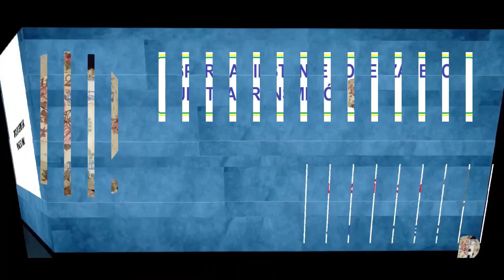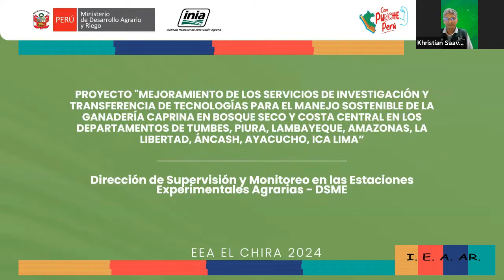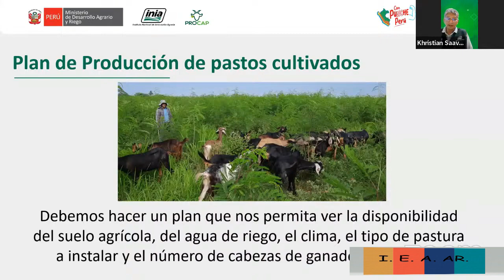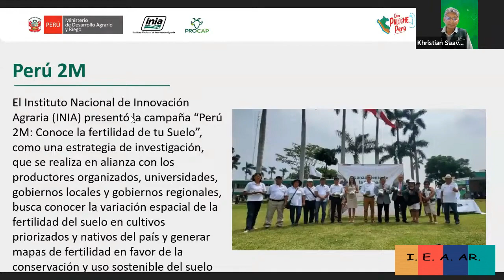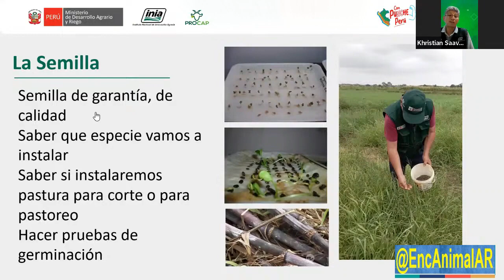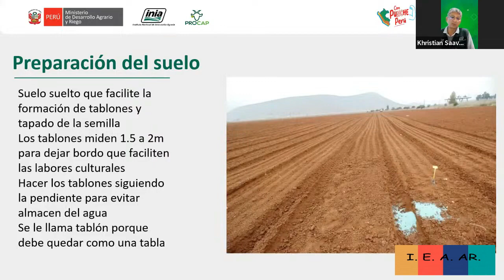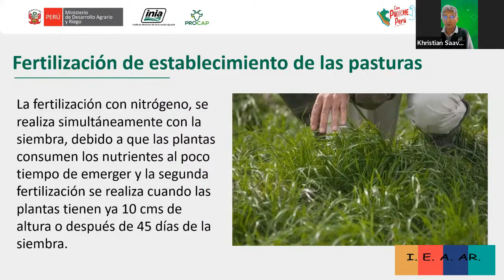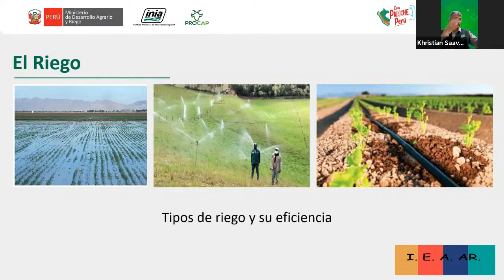INSTITUTO E.A.AR ¬ El manejo sostenible de la Ganadería Caprina · ¬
–. –.      AG. 278 ¬ P. 450 · 3098 ¬ 190 ¬
 ·      Transmisión en diferido    –.
 ·  ¬  El manejo sostenible de la Ganadería Caprina   ·  ¬   –.
   –.   * · · Mejoramiento de los servicios de investigación y Transferencia de Tecnologias para el manejo sostenible de la Ganadería Caprina     ¬   –.
 · · ~  Ing. Kristian Saavedra Flores    ¬   –.
  –. –.      · · ~  En los Bosque Seco y Costa Central en los Depatamentos de Tumbes, Piura, Lambayaque, Amazonas, La Libertad, Áncash, Ayacucho, IcaLima .   ¬

  –. –.        ¬  INSTITUTO E.A.AR  ¬ SEMINARIO ¬

  –. –.        Próximamente:           ¬  ·
  –. –.         · –. · ALADOS EN LOS CIELOS ·  ·
  –. –.         · –. · INSTITUTO E.A.AR ·  ·
  –. –.         · –. · NATURALEZA VIVIENTE ·  ·
  –. –.         · –. · SEMINARIO ·  ·
  –. –.         · –. · VIDAS PASADAS ·  ·
  –. –.         · –. · VISITANDO ACUARIOS ·  ·
  –. –.        Música   ·  Gabi Acro ·  ·
 ·     Maurizio Gioco      –.
 ·  Síganos   @SIUL BRESSAN         –.
  –. –.        @SIUL BRESSAN    ·  ·  ·